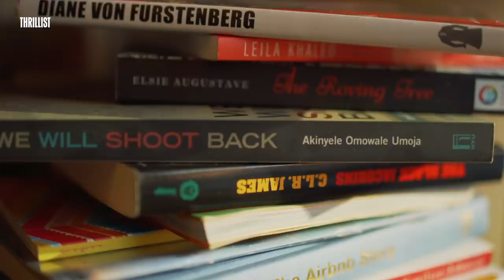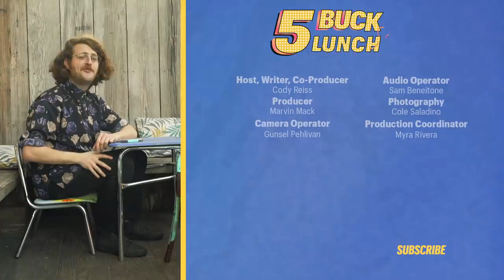The Best Haitian Patty in NYC || 5 Buck Lunch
Most people know all about Jamaican patties, but less people are aware of the decadent, buttery deliciousness of the Haitian patty. Unlike a Jamaican patty, savory fillings are stuffed in a buttery puff pastry instead of a flakey turmeric shell. But knowing where to indulge in this delicacy is a little less obvious than its tastiness. Join host Cody Reiss as he takes us to the dankest Haitian spot in Brooklyn for the cheapest lunch our duckets can buy. Kafe Louverture in Bed-Stuy is serving up some of the best Haitian patties in NYC and we’re showing you why. That is, after all, why Thrillist is your go-to, be-all and end-all for food recommendations. You know the rules: We’ve only got $5, so we need to make every penny count... and we’ve definitely got you covered.

Thrillist is bringing back its popular cheap-eats show, but bigger and better than ever with three new hosts. Every week, we’ll explore all the best places to eat (that actually taste good) for under $5, and not a penny more. This season, we’re taking it beyond just New York City and traveling to Washington, DC and the San Francisco Bay to show you where to get the best bang for your buck. So if you need a break from the expensive, the chains, or you’re just looking for new places to try in your city, this is the show for you. Welcome to “5 Buck Lunch.”

Cody Reiss is a Brooklyn-based food writer, comedian, and actor making video and written projects at the intersection of food and comedy. Over the past decade, he has traveled to over 35 countries and all over the US, working as a cook, farmer, cheese maker, and cheese monger. He’s tried over 400 cheeses and his favorite fruit is the fig.

Credits

Host/Writer/Co-Producer
Cody Reiss

Producer
Marvin Mack

Camera Operator
Gunsel Pehlivan

Audio Operator
Sam Beneitone

Production Assistants
Chanel Baker
Shepherd Overcash

Production Coordinator
Myra Rivera

Editors
Gunsel Pehlivan

Design Director
Ted McGrath

Animator
Fredy Delgado

Senior Producer
Lauren Brenner

Line Producer
Emily Tufaro

Post-Production Supervisor
Dan Byrne

Supervising Producer
Stasia Jones

Executive Producer
Justin Lundstrom